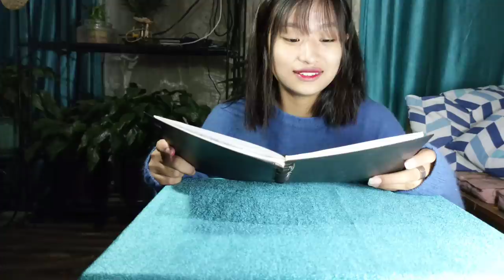Naga Girl Answering All Your Questions | Part-1 | My Second Q and A